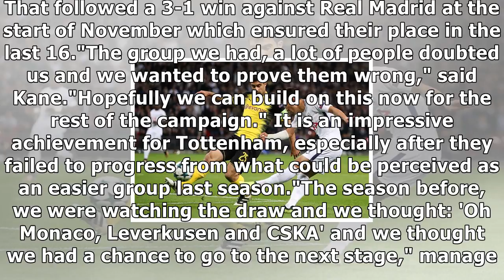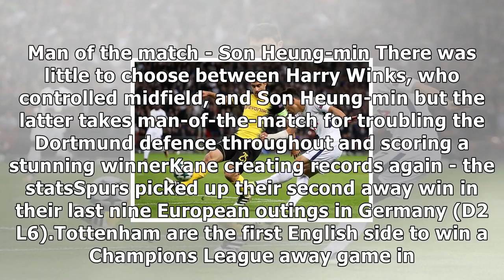Borussia dortmund 1-2 tottenham hotspur